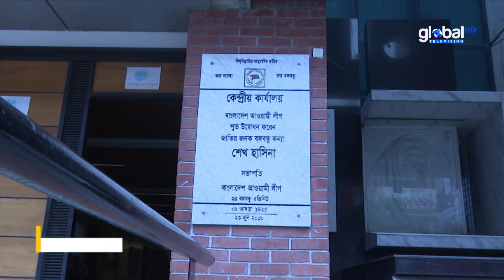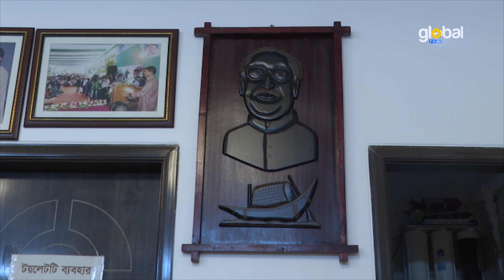স্মার্ট বাংলাদেশ নির্মাণে নিজেদের দক্ষ হিসেবে গড়ে তুলতে চায় যুবলীগ-ছাত্রলীগ | Global Television